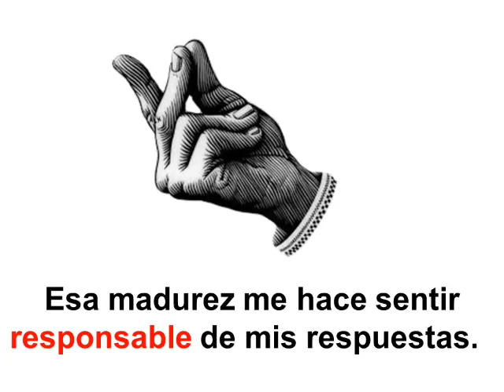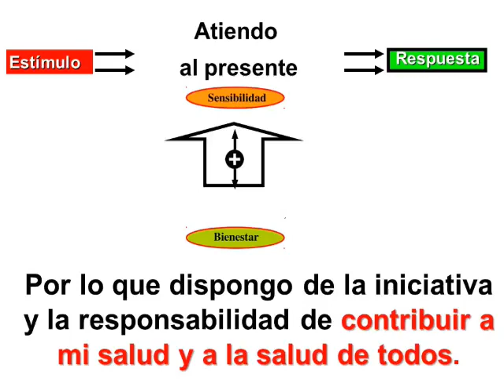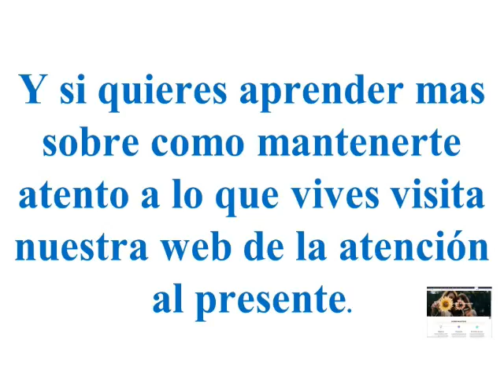¿Soy responsable de mi sufrimiento?